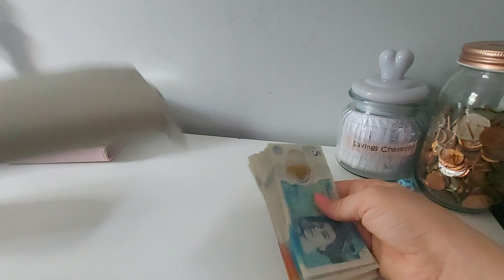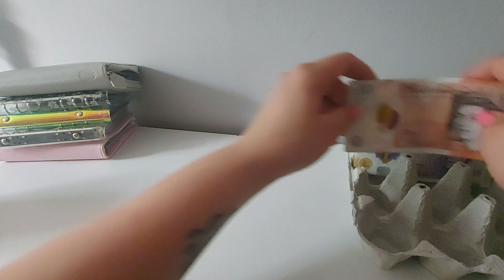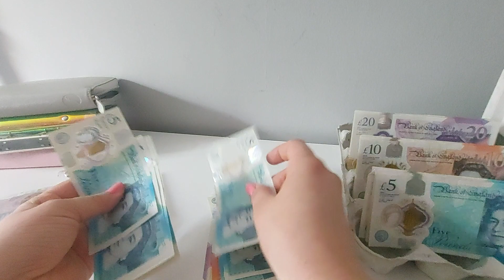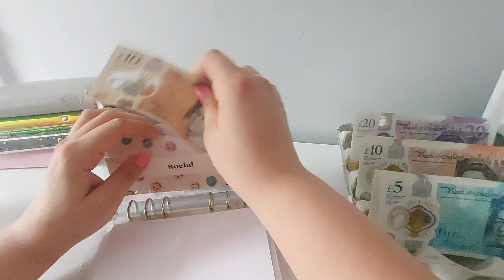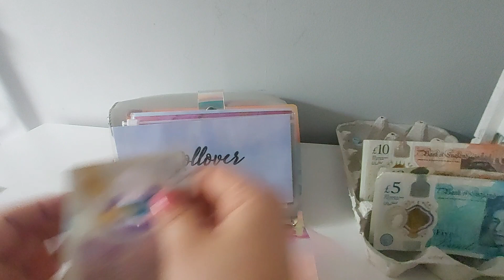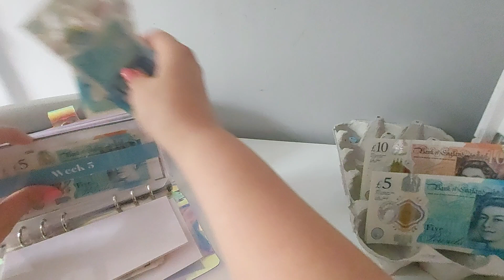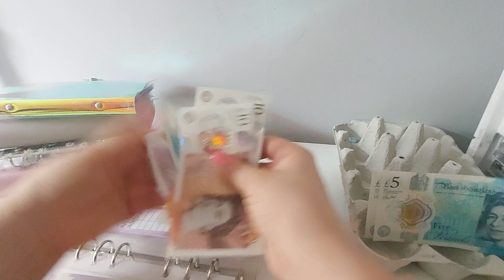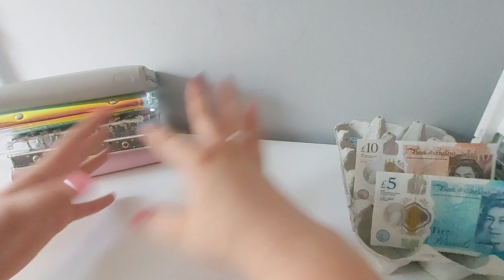Cash Stuffing £430 into Cash Envelopes and Sinking Funds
If you see something in my video that you like hopefully the link is below, if not let me know so I can send you a link.

Or you can sign up by email to The Budget Mom's free resource

Binders:
Purse: Filofax Saffiano Personal Compact Zip Organiser - Granite

Daisy a6 ring binder:

Clear and Purple a6 ring binders (twin pack):

A6 Budget Binder Notebook - PU Leather Ring Binder with 12 Zippered Cash Envelopes and 12 Expense Budget Sheet 27Pcs (Pink - also available in other colours)

Etsy Shops (Cash envelopes/savings challenges/trackers):

Philly and Brit
(Cash envelopes- groceries,travel, weekly rollover, pay day spend, eating out, me, apple of my I, Christmas, seasonal, emergency fund and pink bank tellers slip)

Rainbow Budgets Design
(Spending Cash Envelope-currently not available, Rainbow expense trackers, Days out and mini emergency savings colouring tracker and penny savings challenge)

Simple Budgets Store
(Cash envelopes: cats, vets, rollover, home, birthdays-not currently available. A6 Binder Dashboard. Savings challenges and trackers: Mandala challenge, emergency fund savings trackers, happy mail savings, treat yourself savings, puzzle savings challenge, Easter savings challenge, dream catcher savings challenge and back to school savings)

Fuchsia Budgets
(Weekday stickers to fit the Budget Mom BBP workbook, rollover expense tracker, fuel cash envelope, self care fund savings challenge and 25 week envelope savings challenge)

What If I Fly17
(Oh 💩 savings tracker. Cash Envelopes: Health, 1 month ahead and yearly bills and subs)

(Gold Glitter bank tellers slip(January exclusive), bumper saving challenges book digital dowload, Pastel 10sided Dice Savings Challenge, May exclusive cash envelopes: Hair and Beauty, Clothes, School, Lose the Pounds, and Debt. Gifts Cash envelope - sprinkles, Holiday cash envelope - rainbow, Car £5 savings cash envelope in May Exclusive design)

Budget with Studio (Etsy) Budget with C (Youtube)
(Cash Envelopes: Electric, Banking, Planned Spending, Health and Wellness, Fun, Week 5, Days Out)

Pens etc:
Pilot Frixon Erasable Pens:
(Black, Blue, Red and Green)

(Light Blue, Purple, Pink)

Sharpie Twin Tip Permanent Marker

Highlighters from B and M Bargains and Wilko

Calculator from Poundland

Change Jar from B and M Bargains

Savings Challenge Jar from Poundland